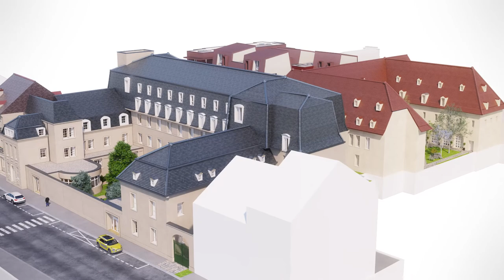Appartement neuf à Dijon : FAUBOURG SAINTE-MARTHE | VINCI Immobilier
VINCI Immobilier vous présente son nouveau programme sur le site de l’ancienne clinique Sainte-Marthe, dans le cœur historique et sauvegardé de Dijon. Aménagés dans un écrin paysager réservé aux piétons, les futurs bâtiments neufs et en réhabilitation accueilleront des logements et une Résidence Services Séniors. Entre calme et tranquillité au cœur de la vie citadine, cette résidence emblématique constitue le cadre idéal pour vivre ou investir.